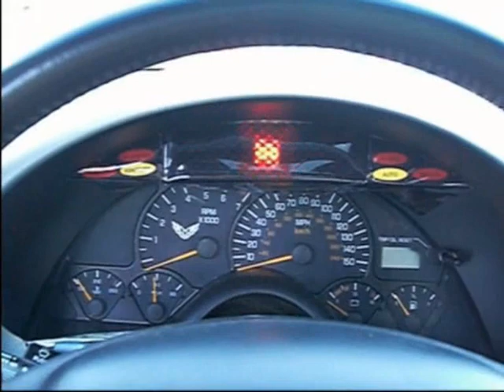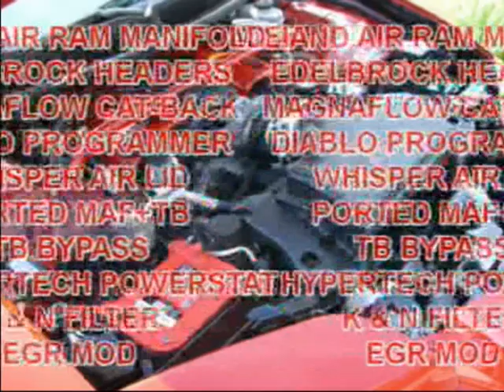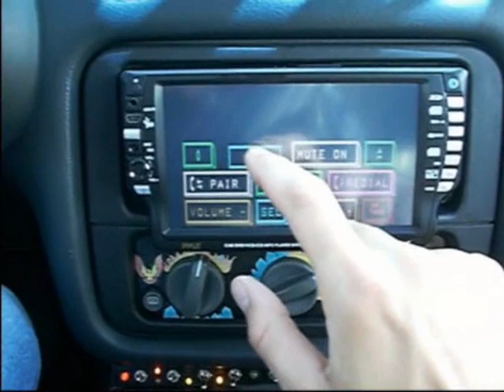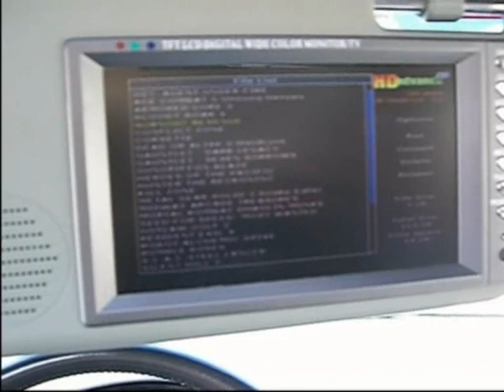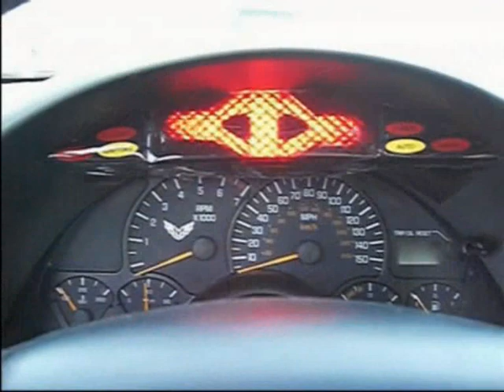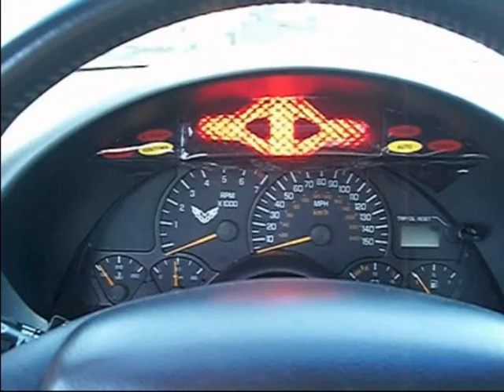My 1999 Trans Am Summary of Modifications 2010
Here's the newest video of my car I put together.  It covers about 95% of all the mods I've done.  There's lots of videos and photos in it divided up in sections...Intro...Performance...Suspension +Braking...Entertainment...Custom Lighting.